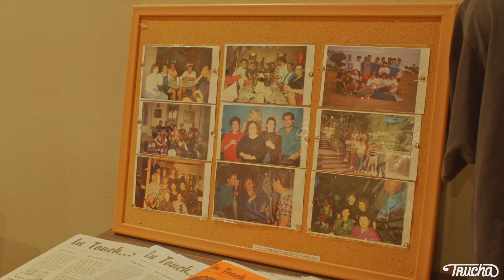Showing Off Pride in the RGV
Celebrations in the RGV began June 1st with the South Texas Equality Project’s Pride Kickoff. Local LGBTQIA+ organizations and allies gathered to commemorate the 10th anniversary of STEP and inform community members of the resources available to them. The range of organizations varied from ones that support trans youth to others that document and share local queer history.